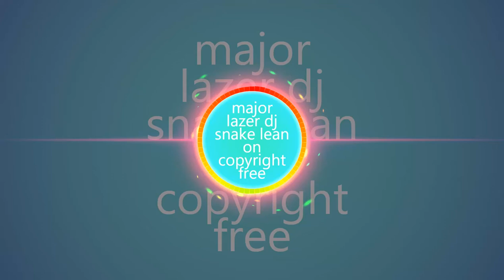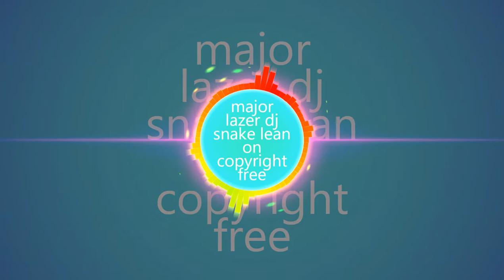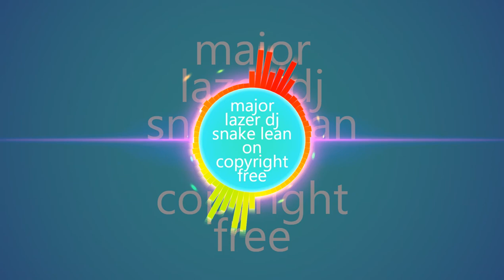Major Lazer ft. DJ Snake - Lean On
“Music is the universal language and heals us all.”

"A música é o tipo de arte mais perfeita: nunca revela o seu último segredo."

Major Lazer & DJ Snake - Lean On (CJ Black Remix) [Free DL] de reikon está posteada bajo una  licencia Creative Commons.